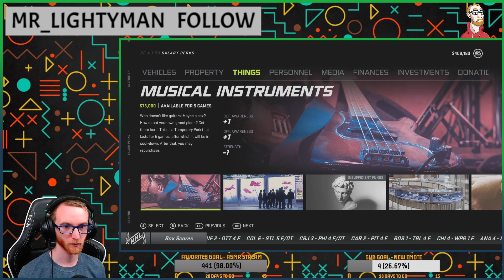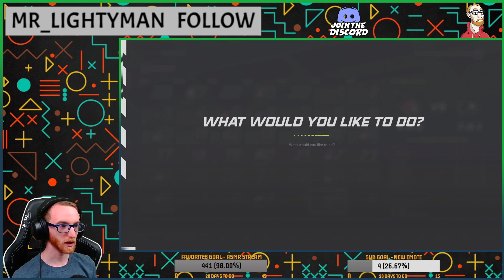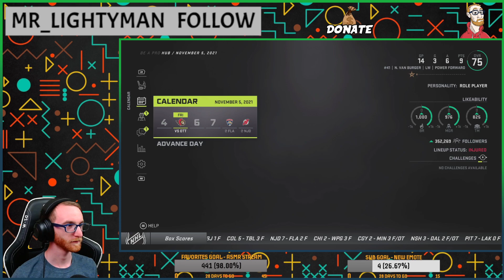Highlight: VAN BURGER'S CAREER (06)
Streamed on August 2nd, 2021.